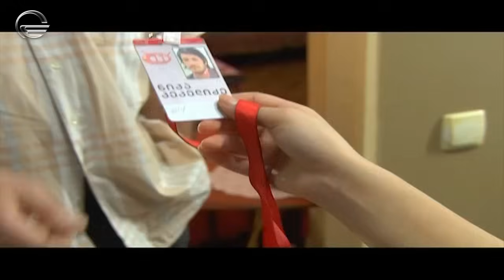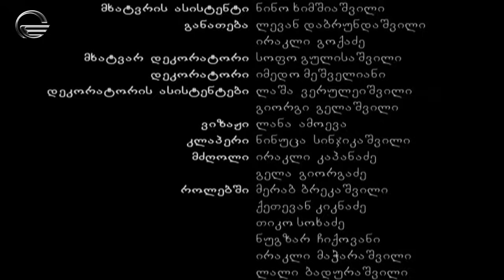გოგონა გარეუბნიდან I სეზონი 2, სერია 4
Night Show Studio-ს და ტელეკომპანია "იმედის" მიერ გადაღებული კომედიური ჟანრის ქართული სერიალი. „გოგონა გარეუბნიდან“ ეფუძნება 1999 წელს კოლუმბიაში გადაღებულ სერიალს „მე ვარ უშნო ბეტი“. 2010 წელს გადაღებული სერიალი გარეუბანში მცხოვრებ გოგონას ისტორიას მოგვითხრობს, რომლის ოცნება მისთვის საყვარელ ტელევიზია TV 11-ში მუშაობაა.მიზანდასახულ და შრომისმოყვარე ახალგაზრდა ქალს სამსახურის ძიებაში ხელს მისი გარეგნობა უშლის. თუმცა, ერთ მშვენიერ დღეს, ხდება ყველასთვის მოულოდნელი რამ და სერიალის მთავარი გმირის ცხოვრება იცვლება.

პროექტის მენეჯერი: დავით გოგიჩაიშვილი აღმასრულებელი პროდიუსერი: ირაკლი კაკაბაძე პროექტის დირექტორი: ვანო ჭელიძე დამდგმელი რეჟისორი: დავით ჭაბაშვილი სცენარის ავტორები: ირაკლი კაკაბაძე, ნიკოლოზ წულუკიძე, ეკა ელიეშვილი, ქეთი ელიეშვილი, ირაკლი კალანდაძე.

მსახიობები: თინა მახარაძე, თორნიკე გოგრიჭიანი, ზურა ცინცქილაძე, მარინა კახიანი, რუსკა მაყაშვილი, სოსო მოლოდინაშვილი, ნატო გაგნიძე, ნუკი კოპალეიშვილი, გიორგი ვარდოსანიძე, ქეთა ლორთქიფანიძე, ნანული სარაჯიშვილი, ქეთი კანტიძე, ეკა მჟავანაძე და სხვები.